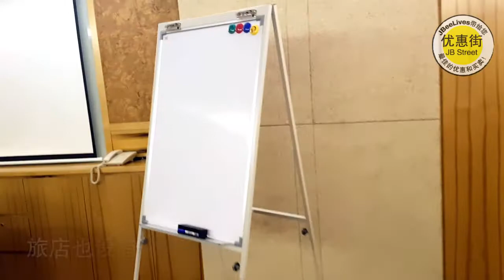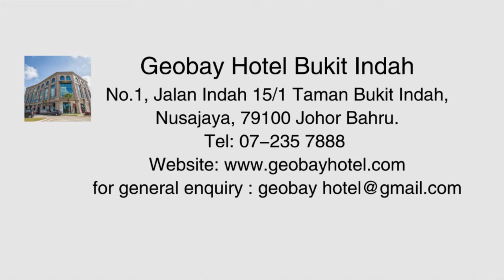柔佛新山好住处 - GeoBay Hotel Bukit Indah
拥有优雅高尚设计的GEOBAY Hotel就是您最明智的选择。